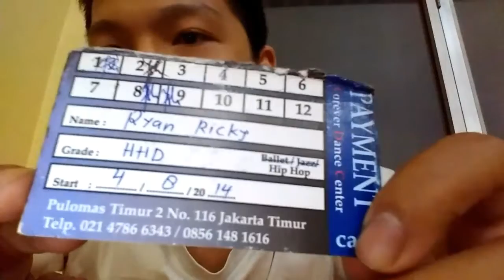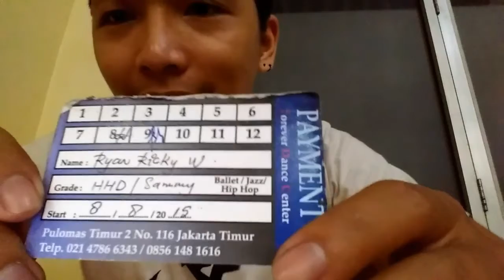Cerita pertama kali aku mulai dance/menari kapan dan bagaimana